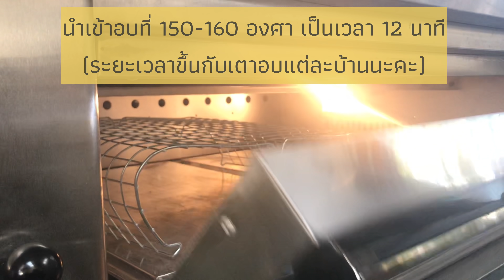ขนมปังสร้างอาชีพ EP.3 ขนมปังน้องหมี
ขนมปังสร้างอาชีพ ขนมปังน้องหมี EP.3 ขนมปังน้องหมี  ทำได้อร่อยด้วย แบ่งปันแนวทางการทำขนมปังการ์ตูน  ลองทำกันดูนะคะ